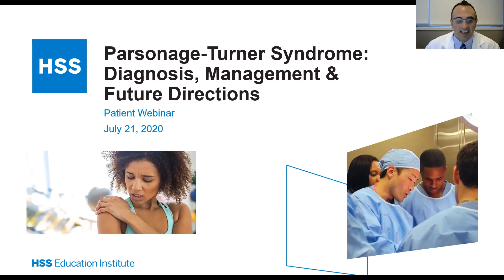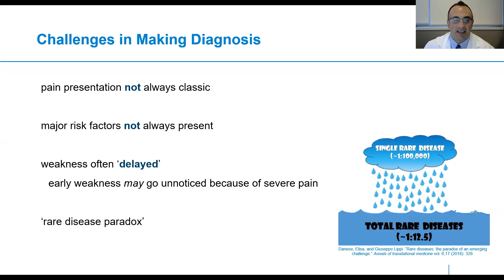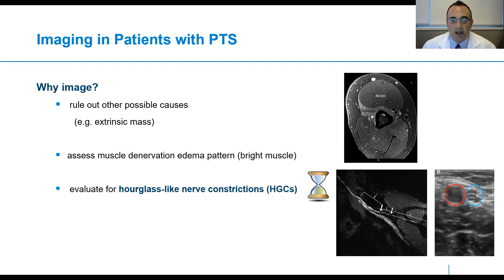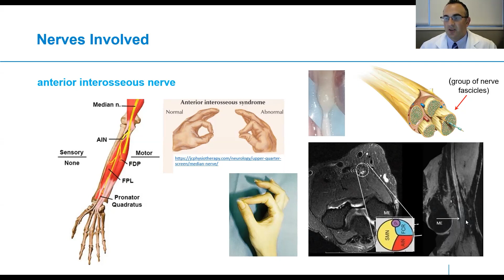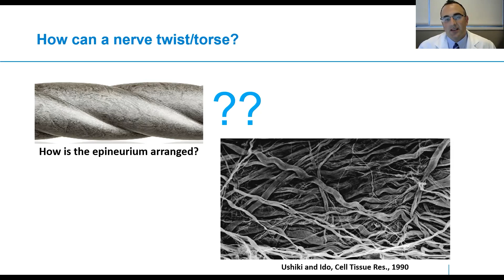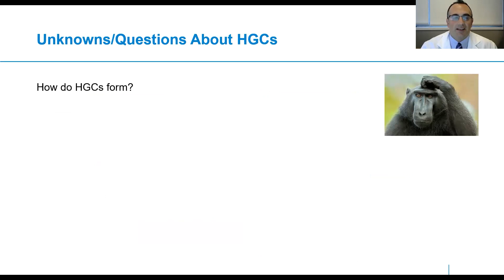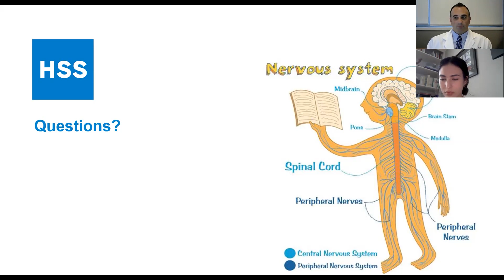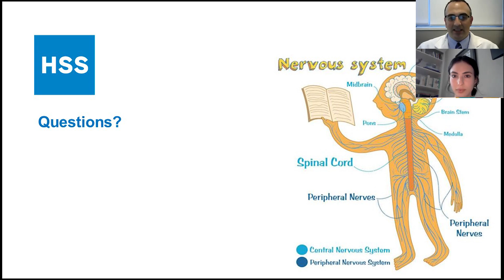Understanding Parsonage-Turner Syndrome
Parsonage-Turner syndrome (PTS), also known as neuralgic amyotrophy or brachial neuritis, is a rare and under-recognized neurologic disorder that affects the shoulder and arm. HSS experts Darryl B. Sneag, MD (Director of Peripheral Nerve, MRI), Joseph H. Feinberg, MD (Medical Director, Center for Brachial Plexus and Traumatic Nerve Injury) and Steve K. Lee, MD (Chief, Hand and Upper Extremity Service) discuss symptoms, diagnosis, and latest research advancements for this condition.